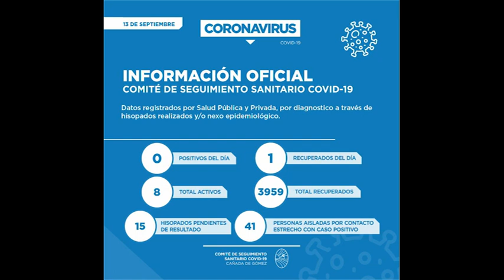INFORME DE CASOS 14 DE SEPTIEMBRE